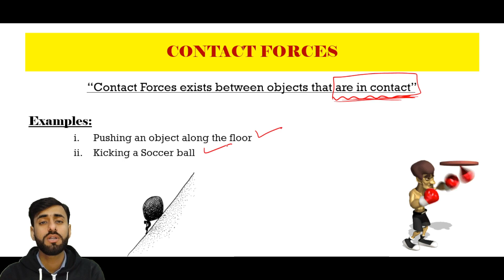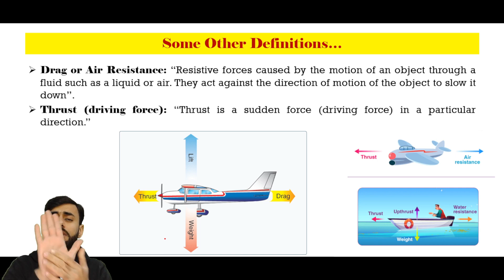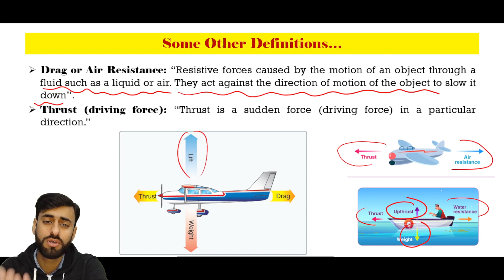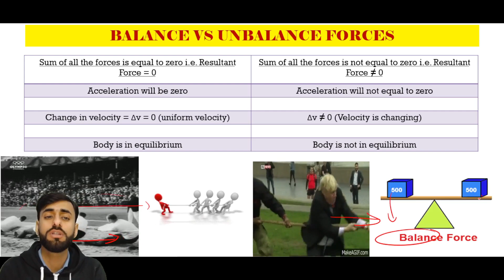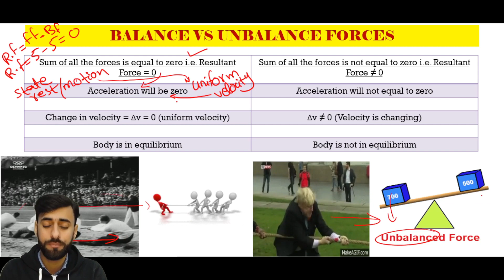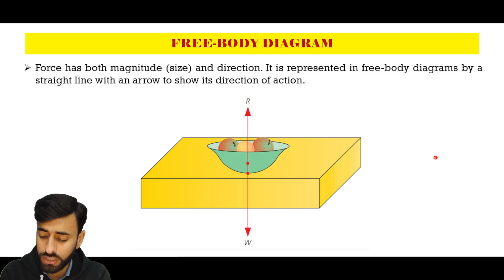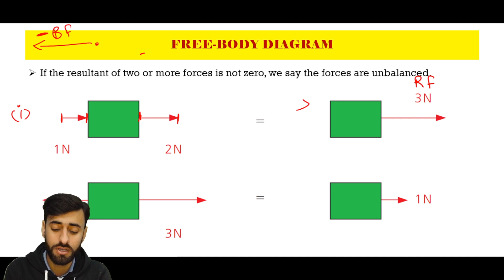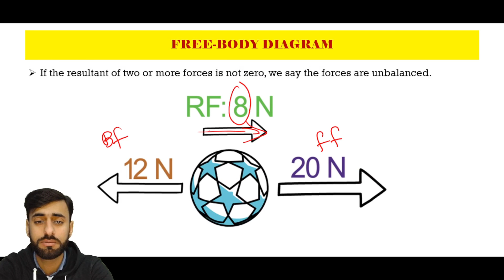Balance and Unbalance Forces/ Resultant forces IGCSE/O-Level Physics by Sir Saif Ahmed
🌟 Forces Unveiled: Contact, Non-Contact, and the Dynamics of Balance/ Unbalan Forces! ⚖️

Embark on an enlightening journey in Lecture 6 of our "Effect of Forces/Dynamics" series, where we unravel the intricacies of forces at play! 🚀 In this captivating session, we explore the realms of contact and non-contact forces, thrust, drag force, and the delicate equilibrium between balanced and unbalanced forces. 🤝 Engage with the power of free body diagrams, gaining a visual insight into the dynamic interplay of forces shaping our physical world. 🎨 From the gentle push of thrust to the resistance of drag force, witness the symphony of forces in action.

🔍 Lecture Highlights:

⚙️ Contact and Non-Contact Forces: Delve into the distinctions between forces that require physical interaction and those that act at a distance, influencing objects without direct touch.

🚀 Thrust Dynamics: Explore the fascinating dynamics of thrust, the force propelling objects forward and defying resistance.

🌬️ Drag Force Resistance: Witness the resistance posed by drag force, shaping the behavior of objects moving through fluids.

⚖️ Balance and Unbalance Forces: Grasp the delicate equilibrium between balanced forces maintaining stasis and unbalanced forces leading to dynamic motion.

📐 Free Body Diagram Mastery: Harness the power of free body diagrams to visualize and analyze the intricate forces acting on an object.

📚 Why Explore Contact, Non-Contact Forces, and Equilibrium?
Whether you're a student seeking a deeper understanding or a physics enthusiast hungry for knowledge, this lecture provides a comprehensive exploration of the diverse forces that govern our physical world.

🚀 Join us in this illuminating exploration, where forces come to life, and the delicate balance between push and pull shapes the very fabric of our universe!